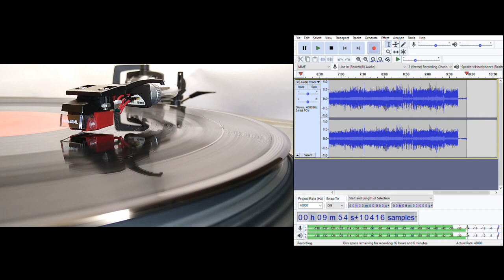I Love To Love (Acappella Trix) - Tina Charles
From the remix pack 12" single, side 1.